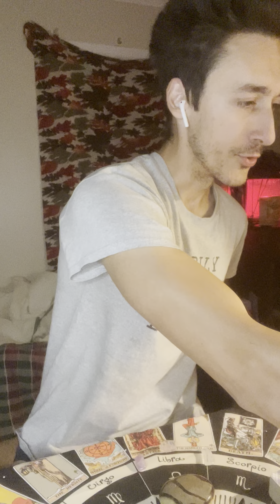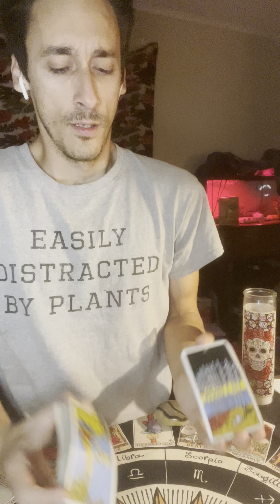SAGITTARIUS ♐️ YOU WILL HAVE A SWIFT, HEALTHY RECOVERY! SPIRIT IS GUIDING YOU TO LISTEN TO THE CALL!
Creator of StaySoberAndChallenge on TikTok, follow me to see my sobriety journey! @StaySoberAndCHALLENGE

Temu
tam26585

Succulent Studios
Interested in getting 2 succulent plants each month? It’s $5 off your first purchase 😁

Biolife
Looking to make some extra money? Go to your nearest plasma center!
This is and extra $700-$900 in one month for new donors!

Hey! I donate plasma at BioLife and I thought you might be interested in this offer valid at my center.